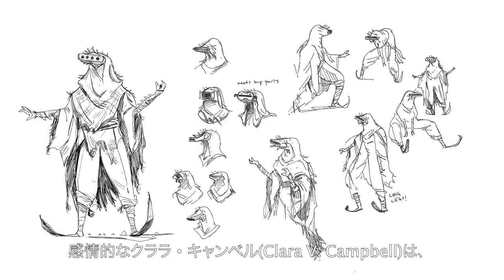【好評発売】 『ストーンフライ Stonefly』 紹介動画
『ストーンフライ Stonefly』 ゲームストーリーと登場キャラクターについて紹介します。